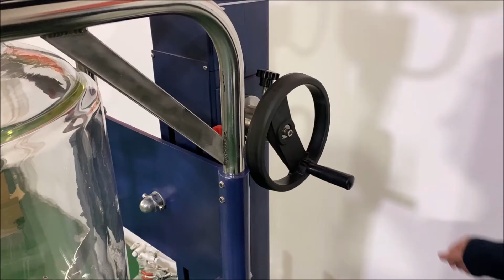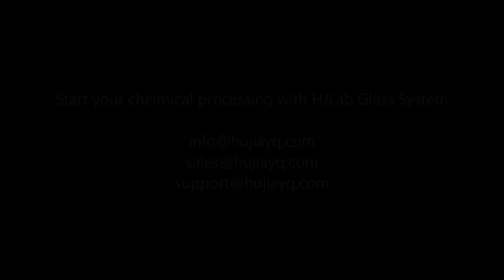HJLAB 50L Jacketed Glass Reactor with Manual Rotation&Lifting Operation Video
1) Vessel Capacity: 5-50L
2) Manual Rotation: 180°
3) Manual Lifting: 400mm